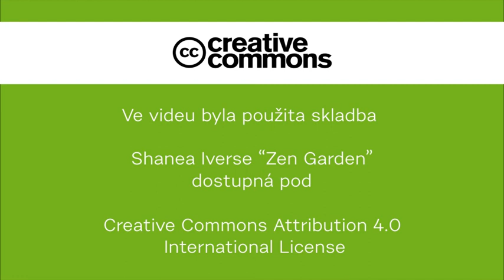4. Zelené hovory - Jan Stachura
Rozhovor se zeleným zastupitelem Jílového u Prahy Janem Stachurou